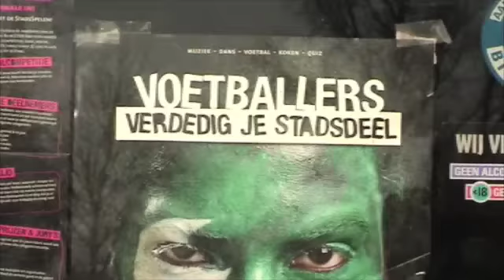StadsSpelen de meteoor 1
Amsterdamse StadsSpelen interview afgenomen, gefilmd en gemonteerd door